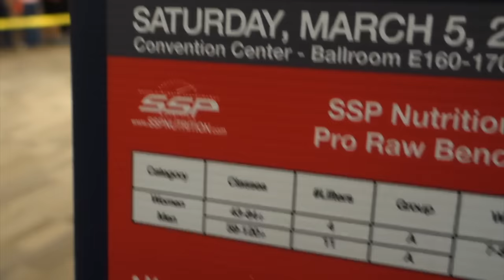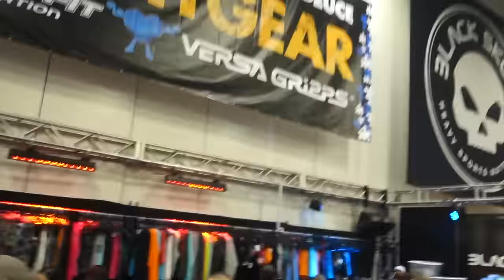Arnold day 2!